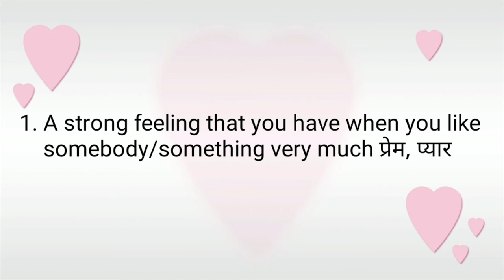Meaning of Love | Beautiful Feeling in this world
Love is the most beautiful feeling in this world.